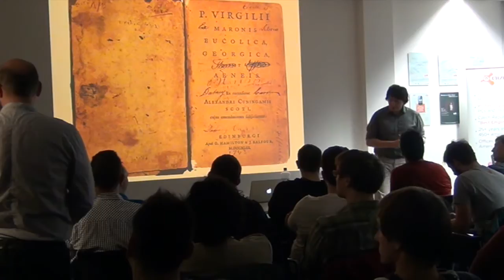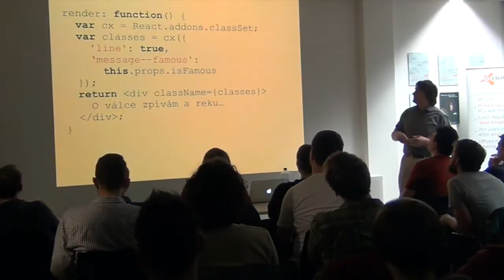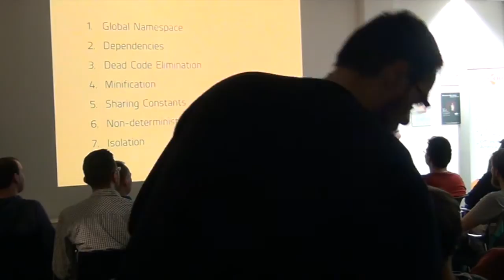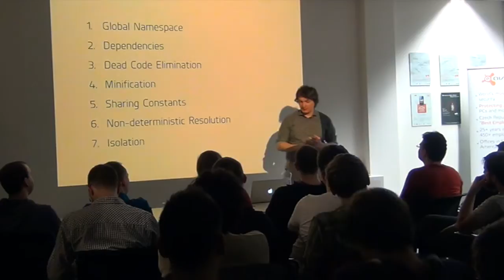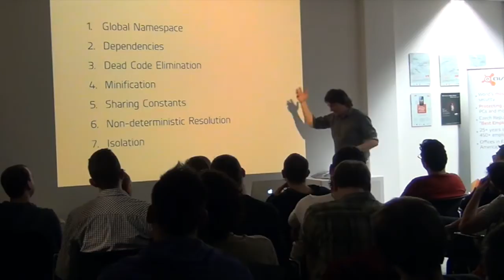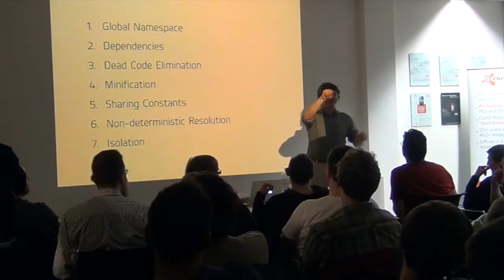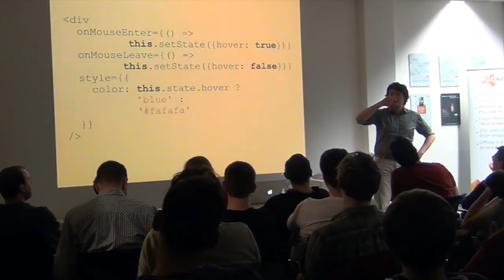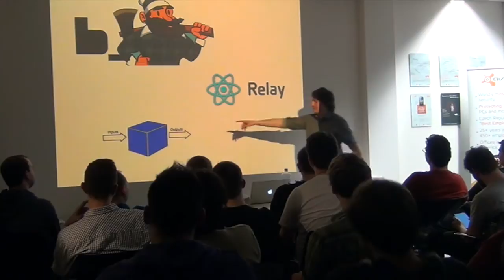Robin Pokorný - React a CSS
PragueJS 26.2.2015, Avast